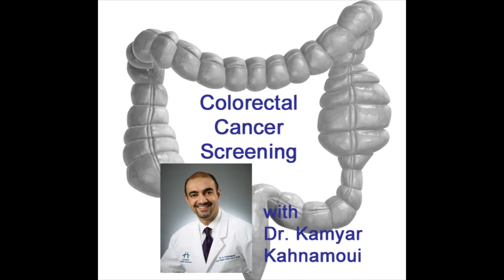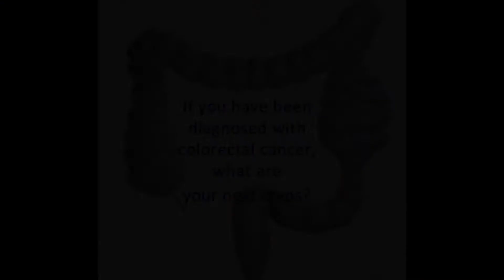Your Hamilton, Your Health - Colorectal Cancer Screening with Dr. Kamyar Kahnamoui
Dr. Kamyar Kahnamoui discusses the importance of Colorectal Cancer Screening.